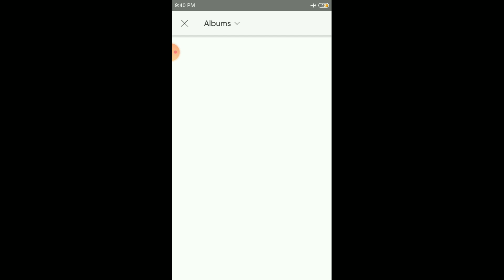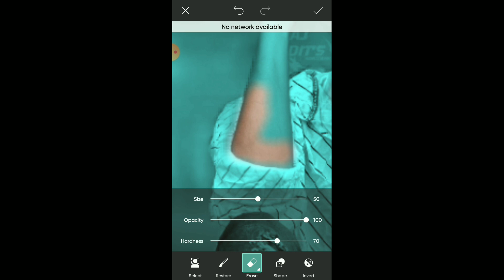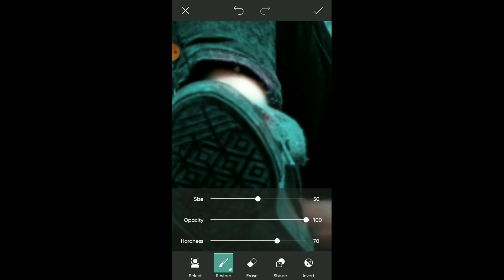bb photo editing in PicsArt||creative blue colour photo editing PicsArt tutorial